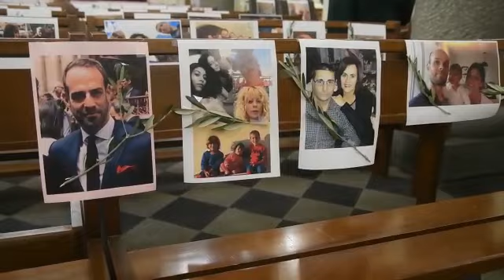VIDÉO. Célébrations de Pâques 2.0 à Bastia